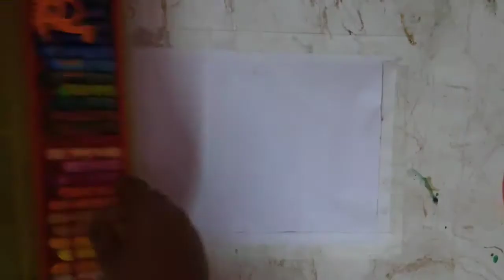diy oil pastels drawing under excavator